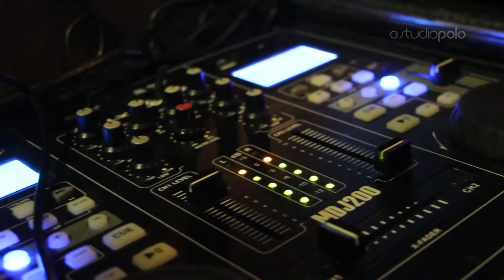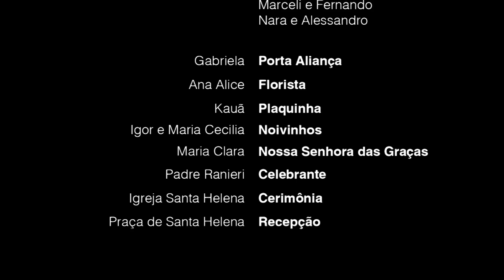Casamento: Lucas e Beatriz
Trailer do Casamento de Lucas e Beatriz, realizado no distrito de Alto Santa Helena em Governador Valadares/MG.

Cinegrafistas: Paulo César e Douglas Silva
Edição de Vídeo: Paulo César